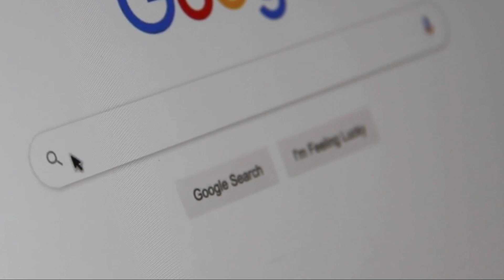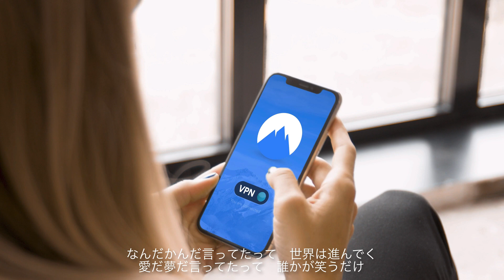王国の住人 K's Works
ボーカルは音声作成ソフトです。